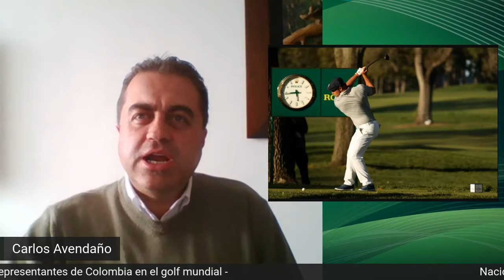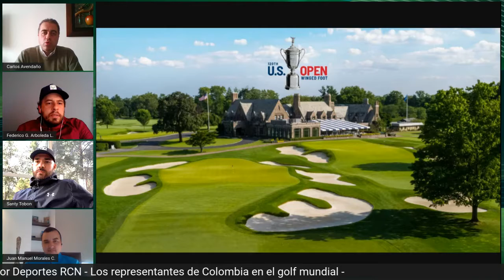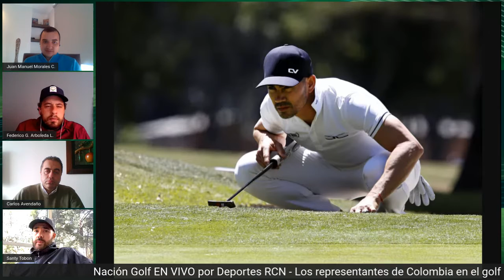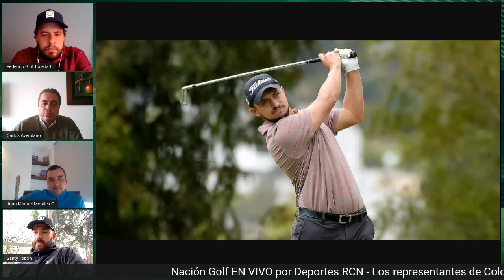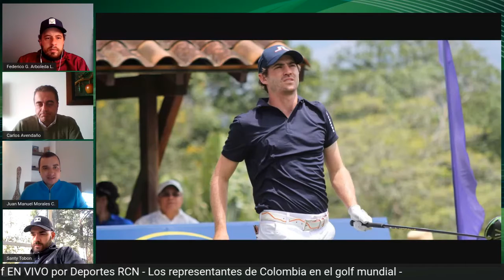Análisis Nación Golf y RCN Deportes - US Open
El US Open, lo que viene para los colombianos y la victoria de Bryson DeChambeau bajo la mirada de Santiago Tobón, Juan Manuel Morales, Carlos Avendaño y Federico Arboleda.

Programa imperdible.